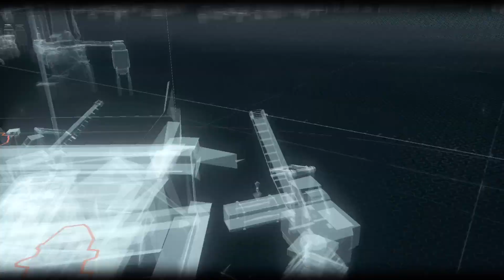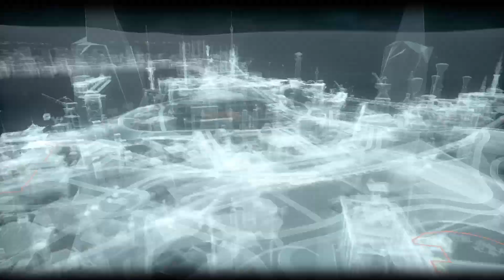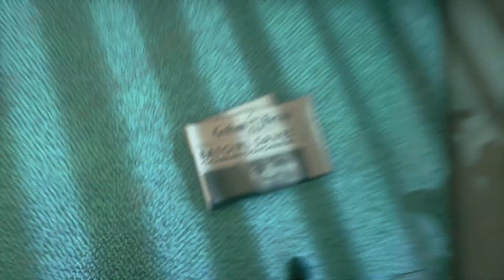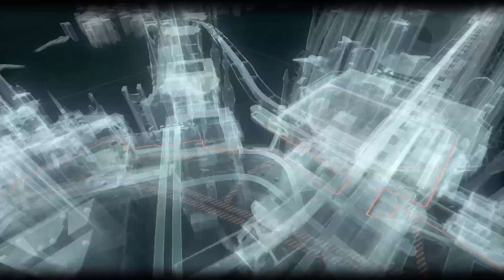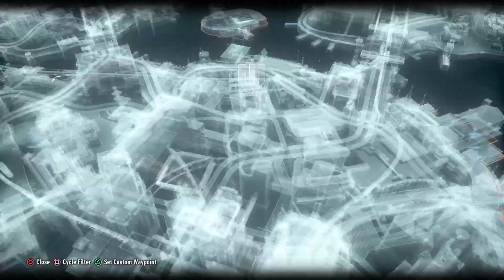Batman Arkham Knight- Finding Oracle/Encounter with Firefly- Part 4